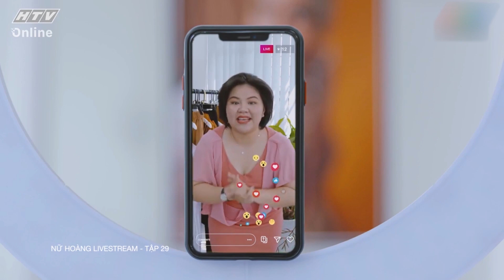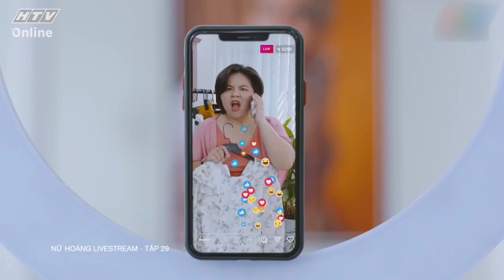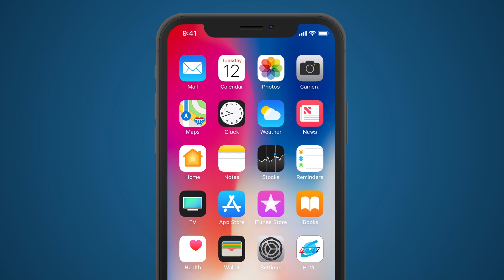Nữ Hoàng Livestream - Tập 29 | HTVC Phim Truyện Việt Nam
Nữ Hoàng Livestream (Tập 30) vào lúc 21g30 PM Việt Nam ngày 12/10/2023
Bộ xoay quanh câu chuyện của mẹ con bà Hậu và Miên. Từ bà nhặt ve chai, bà Hậu bỗng lên đời trở thành Nữ hoàng Livestream nổi tiếng, được hết người này đến người khác săn đón. Miên đã tá hỏa khi mẹ suốt ngày Livestream và thế là cô nàng tìm đủ mọi cách ngăn cản bà. Trong khi bà Hậu vẫn còn mải mê Livestream thì Miên lại rơi vào guồng quay của chuyện tình tay ba giữa Tiến và Trình. Chuyện tình này sẽ đi về đâu? Miên sẽ chọn Tiến? Hay là chọn Trình?
Bộ phim với sự tham gia của các diễn viên: Yeye Nhật Hạ, Đào Vân Anh, NSƯT Ngọc Trinh, Huỳnh Phương, Lê Minh Thành, Ngọc Lan, Mai Bích Trâm, Minh Khánh, Bùi Thanh Châu, Phú Toàn,…
✅ Web / Wap mobile :
► Smart TV /STB : Tải HTVC for Android TV